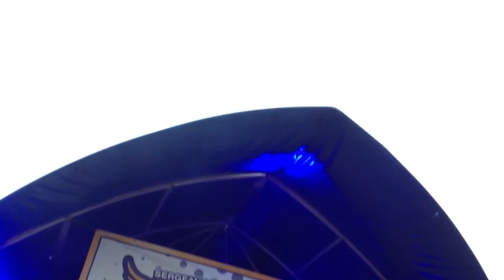Teampiri - Live @ Feel Free Festival Uden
Live @ Feel Free Festival Uden